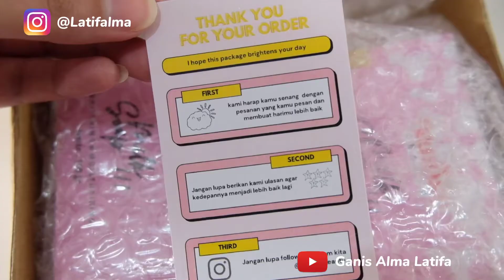Sabun Putih Ajaib! Review Sabun Nurose Beauty || Ganis Alma Latifa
Hi !

Kali ini aku ngereview sabun Nurose Beauty, kalian udah ada yg pernah cobain belum? Kalau udah, menurut kalian gimana? Nonton sampi abis ya untuk liat review lengkapnya!😍